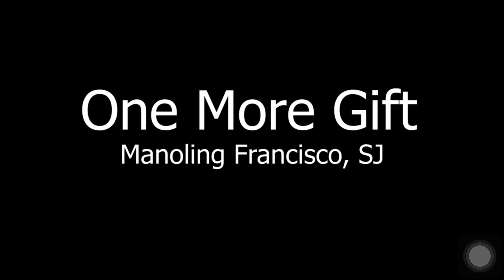One more gift (Cover song) by Mica Flores